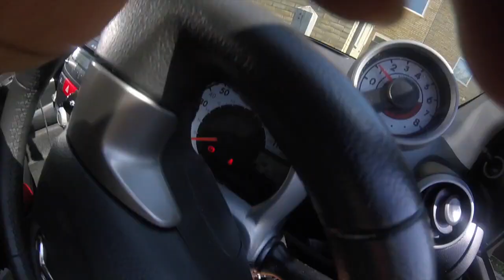🌞🌞BBQ'S & BIRTHDAY'S |VLOG 2018🌞🌞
GOOD FOOD, GREAT FRIENDS, PARTY TIME SUMMER VIBES

MI GOOD FRIENDS BIRTHDAY WE WENT FOR A NIGHT OUT AFTER A LOVELY BBQ.